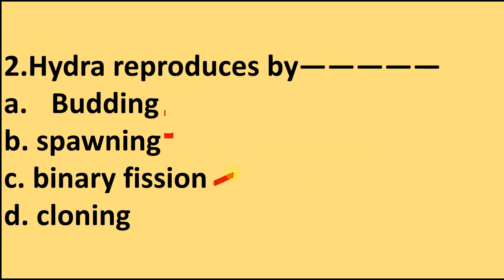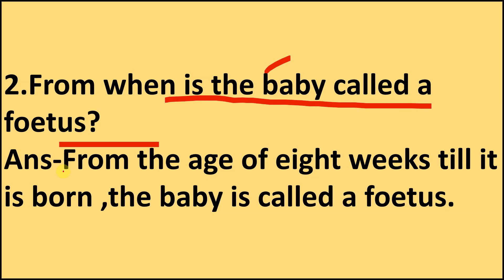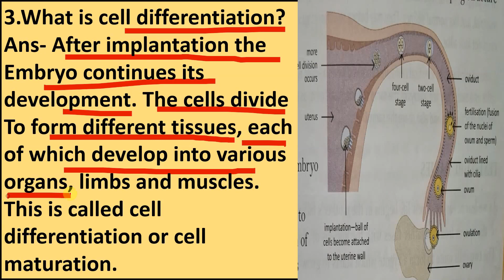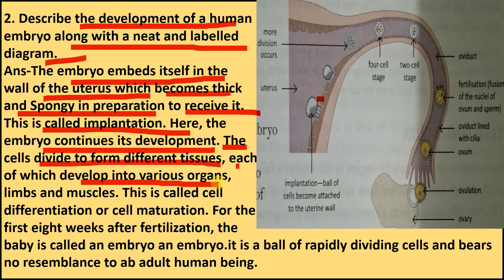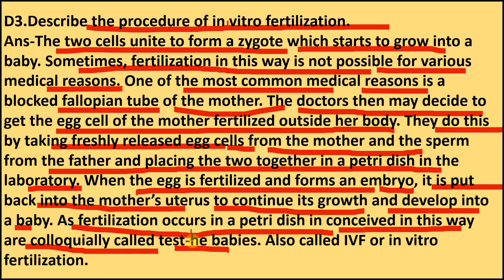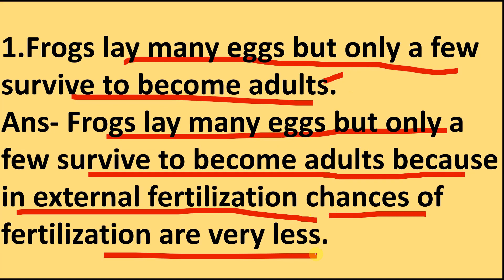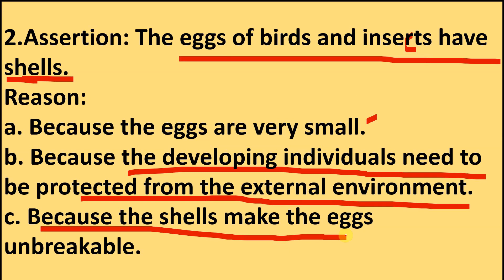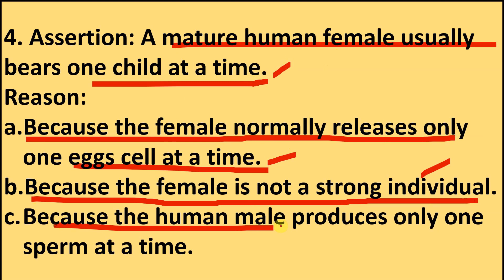Reproduction in Animals || Class 8 || Chapter 06 || Frank Experience science | CBSE Board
Master Frank Experience Solution for Class 8 Science Chapter 06: Reproduction in Animals! This video offers a thorough explanation of the solutions to the chapter "Reproduction in Animals" from the Frank Experience Science textbook. Ideal for Class 8 students, this video breaks down complex concepts into easy-to-understand steps, ensuring you grasp every detail of this essential science chapter. Whether you're studying for exams or simply need to clarify your understanding, this video provides the complete guide to mastering reproduction in animals. Join us to explore each question in detail, with expert tips to help you ace your exams and strengthen your science foundations. Don't miss out on this valuable study resource!

Video include
Reproduction in Animals Class 8 Science Chapter 06: Frank Experience Solution Explained!
Reproduction in Animals Class 8 Science Chapter 06: Master Frank Experience Solutions!
Reproduction in Animals Class 8 Science Chapter 06: Complete Frank Experience Guide!
Reproduction in Animals Class 8 Science Chapter 06: Ace Frank Experience Solutions!
Reproduction in Animals Class 8 Science Chapter 06: Detailed Frank Experience Solution!
Master Reproduction in Animals in Class 8 Science Chapter 06: Frank Experience Solution!
Ace Reproduction in Animals with Class 8 Science Chapter 06: Frank Experience Solution!
Understand Reproduction in Animals: Class 8 Science Chapter 06 Frank Experience Solution!
Discover Reproduction in Animals: Class 8 Science Chapter 06 Frank Experience Solution!
Explore Reproduction in Animals in Class 8 Science Chapter 06: Frank Experience Solution!
Master Frank Experience Solution for Class 8 Science Chapter 06: Reproduction in Animals!
Ace Frank Experience Solution for Class 8 Science Chapter 06: Reproduction in Animals!
Detailed Frank Experience Solution for Class 8 Science Chapter 06: Reproduction in Animals!
Understand Class 8 Science Chapter 06: Reproduction in Animals with Frank Experience Solution!
Complete Guide to Class 8 Science Chapter 06: Reproduction in Animals Frank Experience Solution!